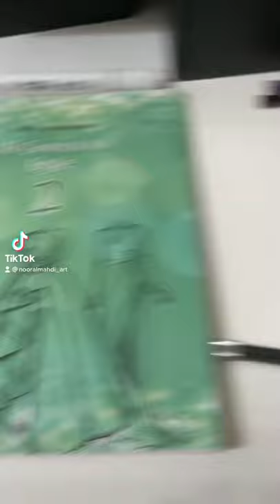First Gown from 40 Gowns to Style 2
To order the book